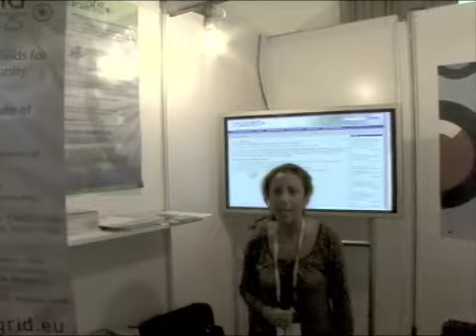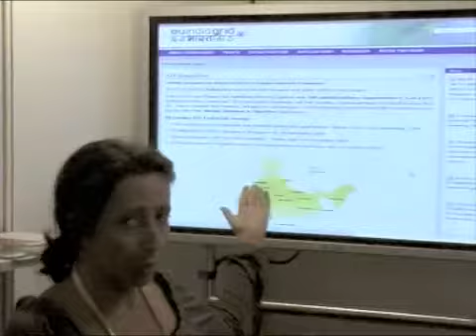EGEE'08 Virtual Tour : EU-IndiaGrid